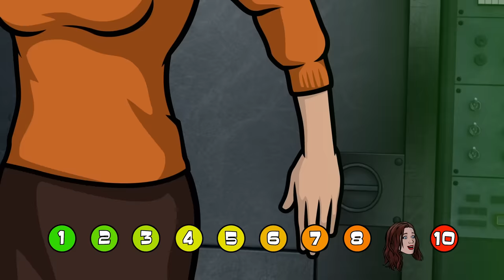Archer | Where Are You On The Tunt-0-Meter | FXX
Think you’re batsh*t crazy? See where you fall on the TUNT-O-METER.

Archer is an FXX animated comedy that, in Season 10, follows Sterling Archer, Lana Kane, and their crew of acid-tongued misfits onboard the M/V Seamus salvage ship. An important question arises as they explore deep space and try to outsmart giant aliens, intergalactic pirates, and vicious bounty hunters: how do they survive each other? Welcome to the space-tastic world of Archer: 1999.

Archer | Season 10: Where Are You On The Tunt-0-Meter | FXX